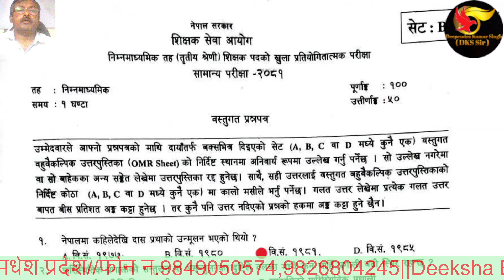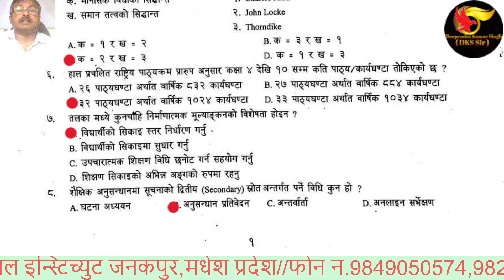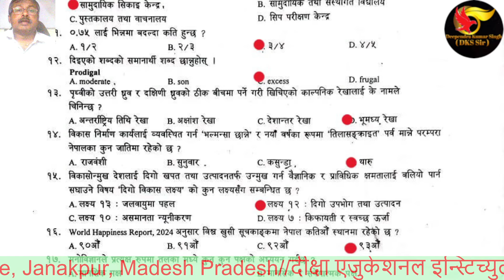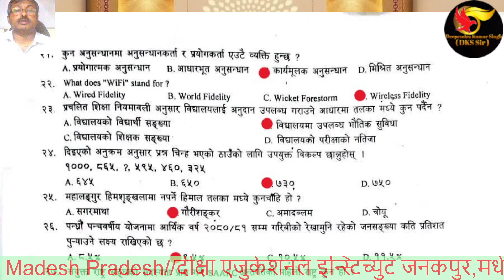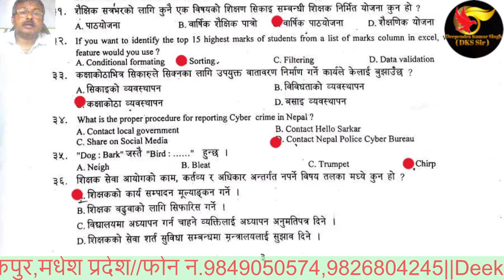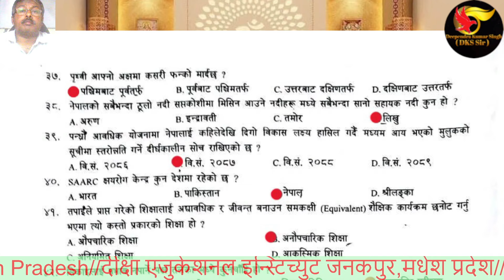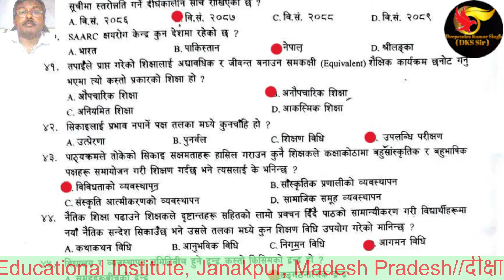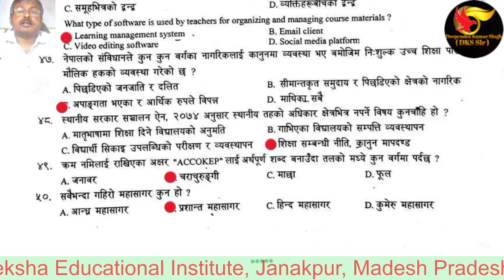nimavi question solution 2081.1.8/ Shikshak Sewa Aayog/ TSC online preparation class // DKS Sir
नि मा वि २०८१-१-८ गते सोधिएका प्रश्नउत्तर |nimabi 2081-1-8 question solution